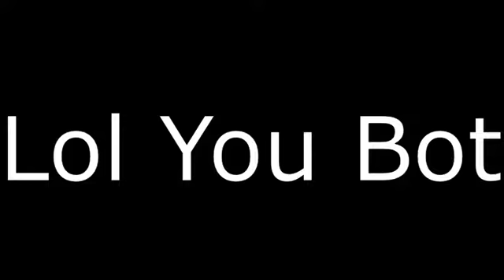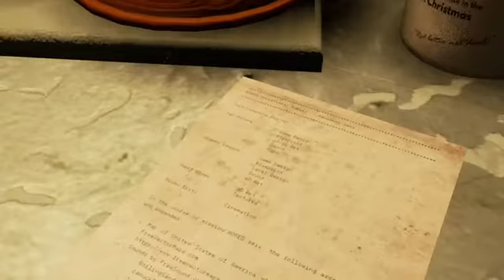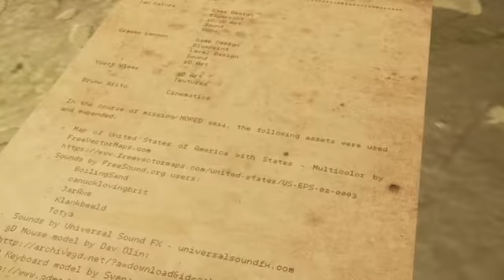I Tried Out 3 Christmas Games For the Holidays!!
I Played 3 Different Christmas Games That I Found on Itch.io! Enjoy the Video!!